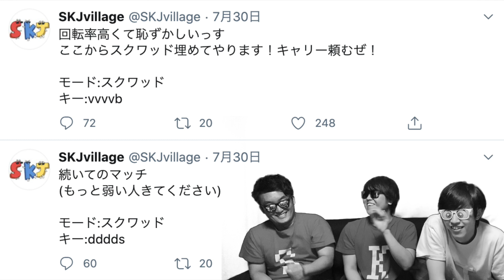【カスタムマッチ】リスナーvsSKJで実力の差をわからせてやったら爆笑したｗ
今回の感想「視聴者の君たち、フォトナうますぎん？」

by正直BOTを倒すだけでも楽しい男 編集サイカツ

3人とも大手企業の社会人になりましたが、脱サラして動画投稿を始めました。

〒107-6228
SKJ village宛